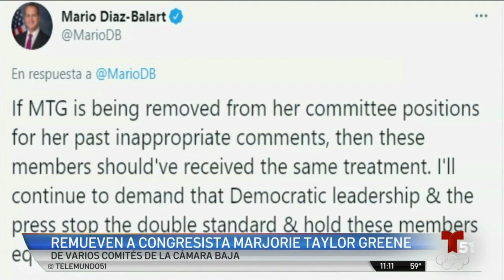"Me atacan por luchar contra las fuerzas radicales de izquierda dentro del partido demórcata"